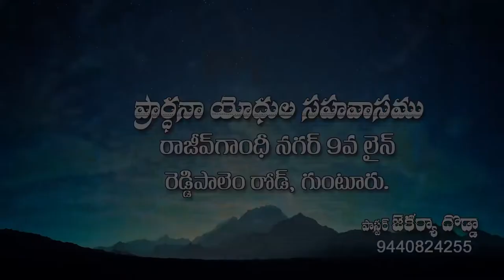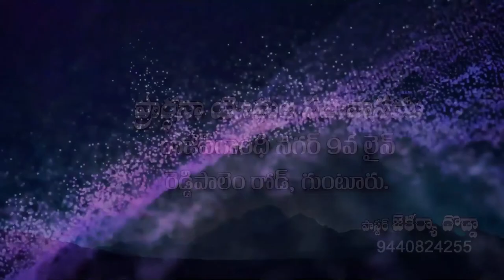Dodda zakraya garu||30 9 2022||అంశం:దేవుని యందు నిలిచియుండుడి - మేలు పొందుకోండి